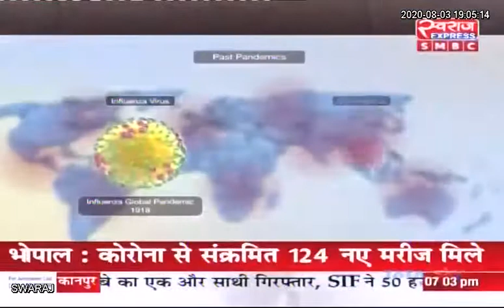जनता मांगे जवाब : "कॉरिडोर पर कोरोना" - जब एक्शन मे है सरकार..फिर क्यों नही थम रही कोरोना की रफ्तार?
जनता मांगे जवाब : "कॉरिडोर पर कोरोना" - जब एक्शन मे है सरकार..फिर क्यों नही थम रही कोरोना की रफ्तार? राजभवन तक कोरोना की दस्तक से मची हड़कम्प...
कोरोना के संकट को लेकर भूपेश सरकार की क्या है तैयारी...?